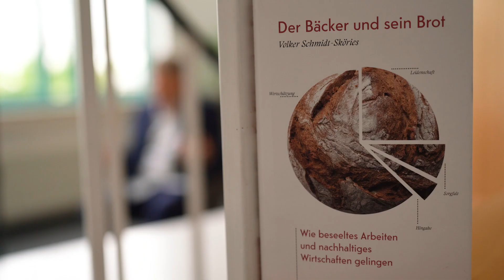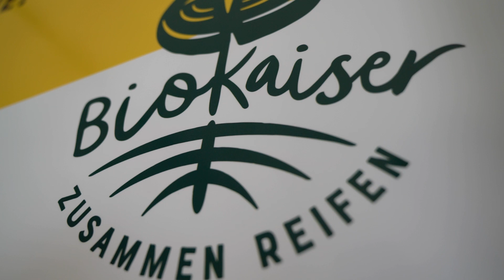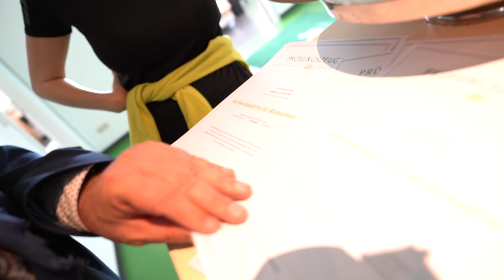Volker Schmidt-Sköries über "Der Bäcker und sein Brot"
20.08.19 im Handel und als ebook
„Man muss nicht nur achtsam mit der Natur umgehen, sondern auch mit den Menschen“, sagt Volker Schmidt-Sköries, Bio-Bäcker der ersten Stunde. In seinem Sachbuch zum Thema Wirtschafts-Ethik erzählt er, wie es möglich wurde, eine Großbäckerei nach den Erfordernissen der ökologischen Nachhaltigkeit aufzustellen - ein Muss für alle, die "grün" denken und handeln.

Seit den Siebzigerjahren hat der studierte Pädagoge den Anspruch, gesundes Brot und andere Backwaren auf den Markt zu bringen. Mit den Jahren wuchs dieser Anspruch: Heute geht es ihm auch um gerechte Beziehungen zu den Rohstofflieferanten, um erfüllende Arbeitsbedingungen und eine transparente Beziehung zu den Kunden. Erst wenn diese Bedingungen erfüllt sind, so der Autor, kann man von beseeltem Arbeiten und nachhaltigem Wirtschaften sprechen.

Volker Schmidt-Sköries verknüpft die Liebe zum Lebensmittel Brot mit einer Ethik, die Ökonomie und Ökologie im Sinne von Gerechtigkeit, Nachhaltigkeit und Fairness miteinander versöhnt. Mit dem Erfolg seines Unternehmens beweist er, dass Wirtschaften ohne zerstörerisches Wachstum möglich ist.

1977 trat er in die junge Schrotbäckerei Kaiser in Wiesbaden ein, übernahm 1980 den Betrieb und baute ihn sukzessive zur Bio-Bäckerei-Kette aus. Heute beliefert sein Unternehmen mit 160 Mitarbeitern die eigenen 17 Filialen und 100 weitere Verkaufsstellen. Volker Schmidt-Sköries ist zugleich ein gefragter Unternehmensberater, der auf Erfahrungen in rund 100 Firmen aller Branchen verweisen kann.